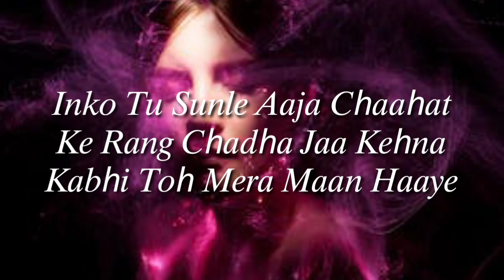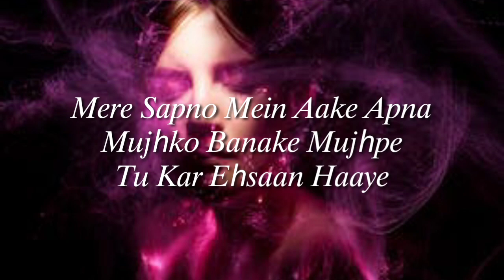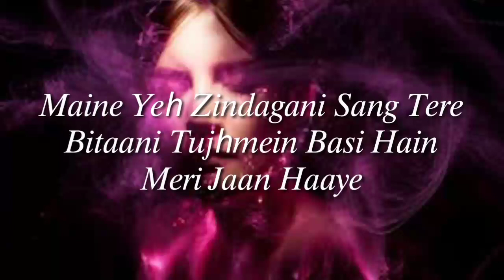Jiya Dhadak Dhadak Jaye (LYRICS)-Rahat Fateh Ali Khan | Kalyug | Rohail Hyat-Faisal Rafi | Dee music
Song:  Jiya Dhadak Dhadak Jaye
Movie:  Kalyug
Singer : Rahat Fateh Ali Khan
Lyrics:  Sayeed Quadri
Label : Saregama India Limited
Year :  2005

LYRICS :
Tujhe dekh dekh sona
Tujhe dekh kar hain jagna
Maine yeh zindagani
Sang tere bitaani
Tujh mein basi
Hain meri jaan haai
Jiya dhadak dhadak
Jiya dhadak dhadak
Jiya dhadak dhadak jaayen
Jiya dhadak dhadak
Jiya dhadak dhadak
Maine yeh zindagani
Sang tere bitaani
Tujh mein basi
Jiya dhadak dhadak
Jiya dhadak dhadak

Kabse hai dil mein mere
Armaan kai ankahe
Armaan kai ankahe
Inko tu sunle aaja chaahat
Ke rang chadha jaa
Kehna kabhi to mera maan haai
Jiya dhadak dhadak
Jiya dhadak dhadak
Jiya dhadak dhadak
Jiya dhadak dhadak

Lagta hain yeh kyu mujhe
Sadiyon se chaahu tujhe
Mere sapno mein aake
Apna mujhko banake
Apna mujhko banake
Mujhpe tu kar ehsaan haai
Jiya dhadak dhadak
Jiya dhadak dhadak
Jiya dhadak dhadak
Jiya dhadak dhadak